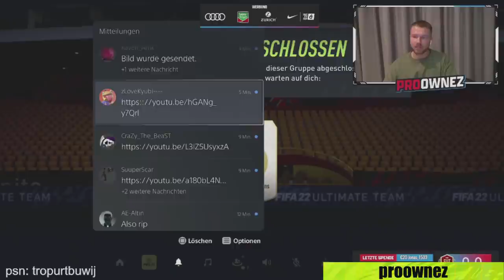Die besten und lustigsten FIFA 22 Clips aus dem Monat März | FIFA 22 Highlights Deutsch